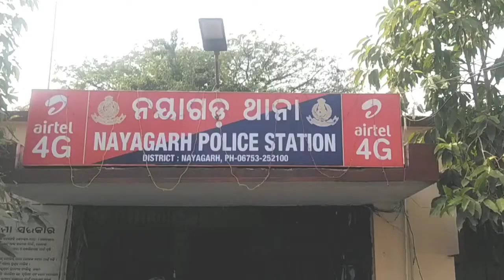ବସ୍ତିବାସିନ୍ଦାଙ୍କୁ ଉଚ୍ଛେଦକୁ ନେଇ ଦେଖାଦେଇଛି ଅଶାନ୍ତି ।